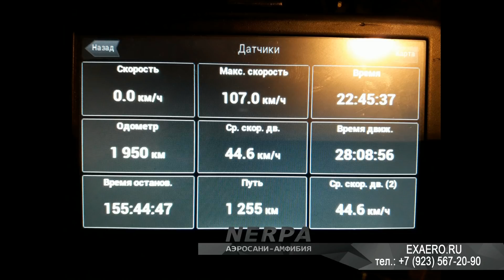12 серия экспедиция НА СЕВЕР аэровездеход НЕРПА аэробот свп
Маршрут Кемерово-Мегион-Кемерово 2 500 км абсолютного бездорожья. В экспедиции будут участвовать Аэросани NERPA три единицы, пять человек команда. Автономность хода без дозаправки 1100 км. Аэросани NERPA загружены 800 кг, буксируют сани волокуши массой 1350 км. Форсировали более 16 ледовых переправ и четыре понтонных моста с объездом по берегу.

Внимание! Остерегайтесь подделок! Нас стали копировать недобросовестные предприниматели. Мы регулярно отслеживаем и подаем иски в Арбитраж, Суд по интеллектуальным правам, полицию.

Суровые сибирские машины делают в Сибири, г. Кемерово для суровых сибирских парней!

Завод Инновационного Транспорта
Адрес: Россия, 650051, Кемеровская область, г. Кемерово, ул. Морозная, 6А.

Мощные, вместительные, экономичные, дизельные аэровездеходы Нерпа высокой проходимости — незаменимый транспорт в условиях полного отсутствия дорог. «Нерпа» — первый в России серийный аэровездеход.
Это сани, на которых установлен пропеллер. Лопасти крутятся, тяга толкает сани вперед. Вроде бы, все просто. Очень похоже на какую-нибудь аэролодку. Но не тут-то было. От аэролодки вездеход «Нерпа» отличается разительно – примерно, как современный автомобиль от старинного тарантаса.
Да, проект «Нерпа» начинался как классическая аэролодка. Но за несколько лет команда инженеров полностью модернизировала конструкцию. Нашла и запатентовала несколько инженерных решений, которые превратили «Нерпу» в принципиально иной вид транспорта.
Все гениальное оказалось просто. Внизу – плоскодонная лодка, сделанная из прочного пластика. Сверху – кабина и мотоустановка. Между ними – амортизационная подвеска.
Плоскодонка после серии экспериментов превратилась в сверхпрочную лыжу. Она обладает плавучестью, очень крепкая, не ломается о камни, не пропарывается льдом, не стирается о снег и даже о речную гальку. Для изготовления лыжи используется полиэтилен особой марки – как раз для уменьшения трения и максимальной износостойкости.
Кабину превратили в комфортабельный и при этом функциональный салон.
Моторная установка – это мощный двигатель и система сдвоенных винтов. Сообща они дают такую тягу, которой не могут достичь ближайшие конкуренты. Огромная грузоподъемность аэровездехода «Нерпа» позволяет использовать тяжелый мощный дизель, он из чугуна, что обеспечивает ему колоссальный ресурс работы. Куда там аэролодкам на мотоциклетных движках.
А настоящим прорывом стала амортизационная система, разом решившая большинство технических проблем. Благодаря амортизации в 5-6 раз уменьшилась ударная нагрузка на конструкцию, это позволяет наращивать показатели по скорости и маневренности. А если не чувствуется ударов – водителю и пассажирам комфортно.
Несмотря на внушительную массу 2,5 тонны, «засадить» аэровездеход на снегу, на воде или на льду просто невозможно. Это его стихия, как идеальный асфальт для обычного автомобиля. Но даже в самых сложных условиях эксплуатации, если машина используется в нестандартной среде, обычно достаточно установленной на вездеход лебедки и собственной тяги, чтобы вытащить машину из ямы, провала и прочих неприятностей.
Безопасность  – на высоком уровне. И не только за счет амортизационной подвески. В случае столкновения модульная конструкция не даст повредить кабину. Вся система очень крепкая. Крепкий корпус, крепкая рама.
У «Нерпы» нет ограничений, привычных для другой спецтехники: например, вертолеты не летают в сильные морозы, аэровездеход способен работать при температуре -50 градусов.
Аэровездеход «Нерпа» может тянуть за собой на большие расстояния сани-волокуши. Это очень полезное преимущество для длительных экспедиций, когда необходимо взять с собой дополнительный груз или припасы. Другая техника не в состоянии маневрировать с таким тяжелым прицепом.